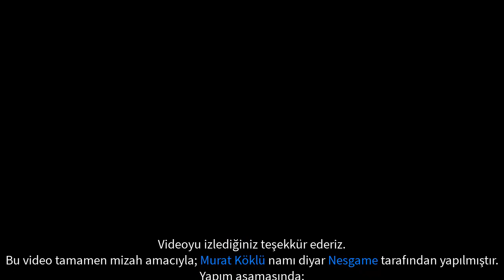Afşar İmparatoru TunaHan Kuzait İmparatoru Monchug 'a Karşı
Mount and Blade Bannerlord 'un merakla beklenen sinema filmi kısa fragmanı yayınlandı. :)